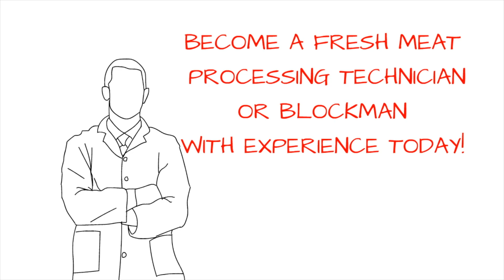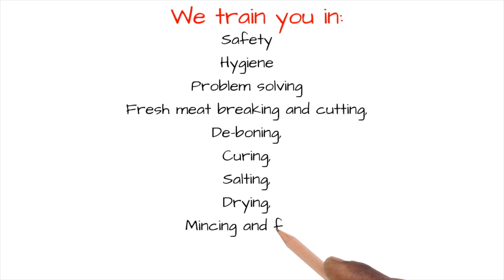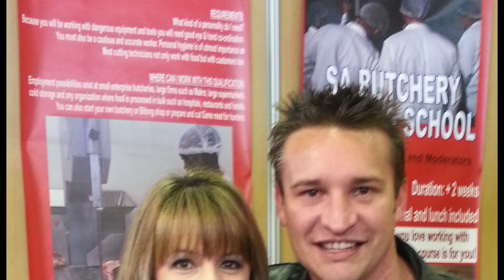Become a Butcher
Accredited Meat Cutting & Processing Training Provider